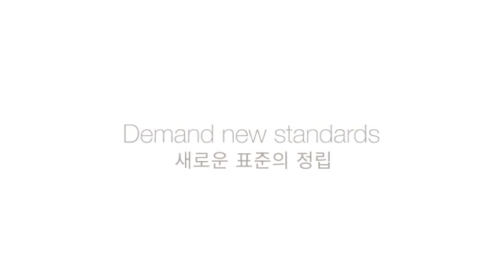알파라발의 차세대 가스켓 판형 열교환기-유체흐름을 개선하고 오염위험을 최소화하는 CurveFlow™ 기술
알파라발의 훌륭한 차세대 가스켓 판형 열교환기 및 프레임 열교환기를 정의하는 기능 중 하나는 CurveFlow™입니다.
유체 흐름을 개선하고 오염 위험을 최소화하는 분배 영역입니다. 알파라발 전문가 중 한 명에게 이에 대한 설명을 들어보세요!

세계에서 가장 현대적인 가스켓 판형 열교환기를 선택한 이유를 더 자세히 알아보고, 열 효율성, 기계적 신뢰성 및 사용 편의성 측면에서 탁월한 혜택을 누려보세요.